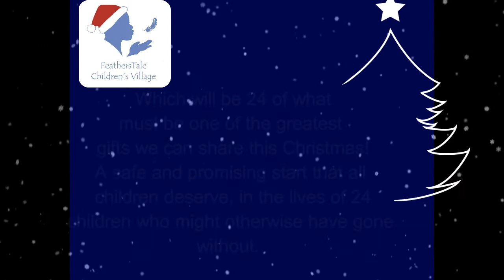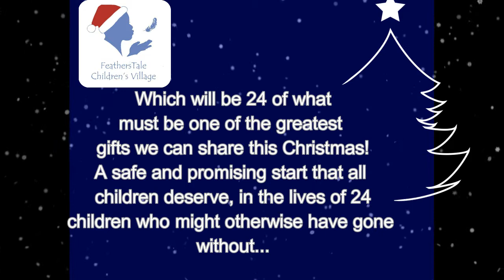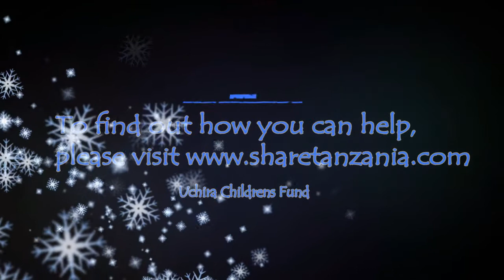CHRISTMAS ADVENT CHALLENGE ( video for smart phones )